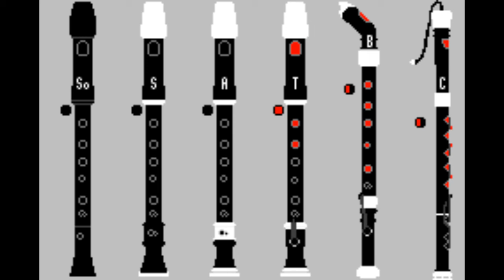Fugue on a theme by D.M.Hanlon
This fugue was written by the incomparable Linus Åkesson as a three-channel looping SID tune.  I liked it so much I arranged it for recorder ensemble.
All parts performed by me.
for details, incl. sheet music.